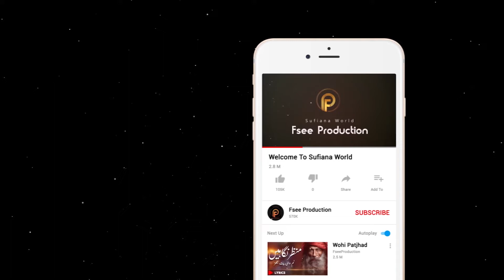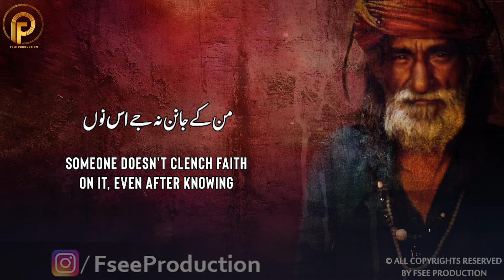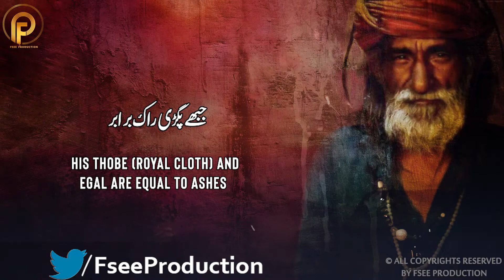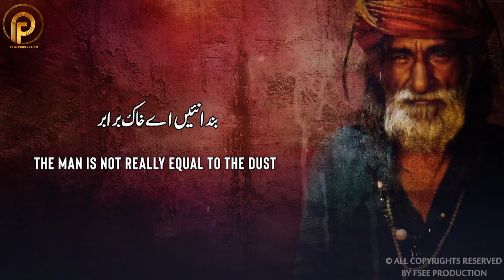New Sufi Kalam 2022 Ishq Ki Aag | Sufi Sufiana Kalam | Fsee Production Videos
Sufi Kalam | Arifana Kalam

Free Production presents new Sufi Kalam of 2022. This latest Sufi kalam revives the inward spirit of Divine Love.
Sufi poetry enlightens the deepest fibers of the human heart. Listen online or download the big collection of mp3 Sufi Kalam on this site.
In addition, Free Production records and uploads various Sufiana Kalam in various languages for those whose heart sails over the ocean of Divine and Spiritual Love. Without any doubt, whoever listens to these Sufi Kalams with most truthfulness, he finds internal harmony and feels enthusiastic zeal toward Divine Love and spiritual journey.

Best Sufi Kalam | Arifana Kalam

The mystical branch of Islam, Sufism is an experience of the closeness of God. It is less of a belief system and more a quest for finding the true identity. The identity which is in harmony with all that exists, known and unknown and this deep personality is beyond the superficial and worldly personality as it is capable of love, creativity, awareness, reason. Sufism claims the universality and unity of all beings with God. The Sufi tradition provided rich literature that is read throughout the world and is considered best.
Sufism is believed to have started in seventh century A.D. The word Sufism is derived from two Arabic words “Saf” and “Suf”.The word safe means carpet. Because devoted Sufis used to meditate and remember God on the carpet. Therefore Sufism comes to mean that act of remembrance of God on the carpet. The Arabic word Suf means wool, the Sufi saints used to wear robes of course wool, therefore the practice came to be known as Sufism. The main objective of Sufism is the realization of unity with God. And what is needed for this ultimate realization is the intense devotion for divine and the love is the reflection of this devotion. According to Sufism, this love for divinity is expressed through three activities:

Dance of love for God
Music of love for God
The poetry of love for God.